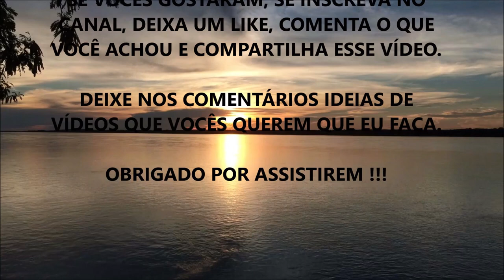ESSE EXAME VAI TE MOSTRAR ISSO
Nesse vídeo eu comento sobre o que o marcador de VCM - no Hemograma - pode mostrar sobre sua saúde.